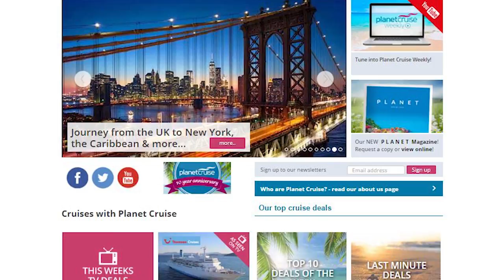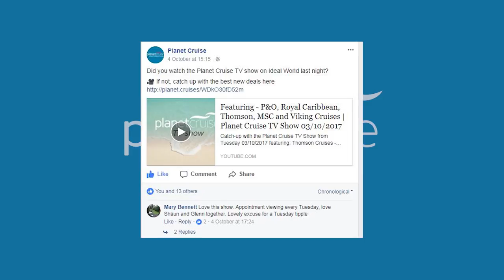Ponant Cruises Review | Cruise Review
This Ponant Cruise review looks at a luxury cruise line that has exquisite views, top quality service and some truly exceptional views. The ships are called: Le Ponant, Le Boreal, L'Austral, Le Soleal, Le Lyrial, La Laperouse, Le Champlain and Le Dumont d'Urville.

Ponant brand themselves as the most modern fleet in the world, designed for your comfort, they will offer you  luxury service worthy of the best hotels on the market, on top of a butler service for certain suites. Not only this, the design is also made for Discovery, for instance with a minimum of 95% balconies on all of their Yachts.

They can also boast a new-to-the-world Multi-Sensorial Underwater Lounge, known as Blue Eye, on-board La Laperouse.

As the names of the yachts might indicate, Ponant is currently the only cruise line to sail under the French flag, and as such, is subject to some of the world’s strictest safety standards. Aboard, you will feel this "French Touch" in the design and décor, but also in the service, and how approachable and attentive the crews are.

On Board

Onboard a Ponant Yacht, the level of service and destinations they offer are seriously like nothing else out there. Whether you choose a Mediterranean cruise, or a voyage into the heart of the Antarctic ice floes, you will always enjoy the exceptional levels of service for which PONANT is renowned. They offer customized and attentive service that will give you the privileged feeling of sailing on your own private yacht. All of the experienced staff will be fully available to ensure you have a relaxing and luxurious stay that is second to none, in the truly easy-going 5-star environment, across all of their vessels.

On top of this all the cruises are all-inclusive, so you don’t have to worry about any unwanted extra bills at the end of your trip. When you see the wide range of French and International delicacies, accompanied by fine wines and refined service, you will simply be blown away. The delicate cuisine  includes fresh, locally-purchased products when possible, or chosen by the PONANT teams from leading references (sources?).

Destinations

The cruises being hosted upon various Yachts  means you are able to get into the smallest parts of the world which you wouldn’t be able to do  on a larger cruise line. The dimensions of Ponant’s Yachts will allow you to have easly access to original and less crowded ports of call, as well as remote places, guaranteeing you an aura of exclusivity and attentive, personalized service.

Ponant have been travelling 20 years in the “white zones” zones, making them Polar specialists and the World Polar leader. In any region, their experts create carefully chosen and designed itineraries for you, enabling you to access the treasures of the world via the sea. So, if you’re a fan of a ‘white christmas’, why not enjoy that scenery any time of year with one of their popular ‘Discovery of the king of the Arctic’ expeditions. This takes you around the picturesque islands of Spitsbergen, following the trail of the famous Polar bears. Not only will you have the chance to see Polar Bears but you might catch some sightings of the local Arctic foxes, walruses, and maybe even friendly whales.

Whether you choose a Mediterranean cruise, or a voyage into the heart of the Antarctic, you will always enjoy the exceptional levels of service which PONANT is renowned for.

IE: 15138650